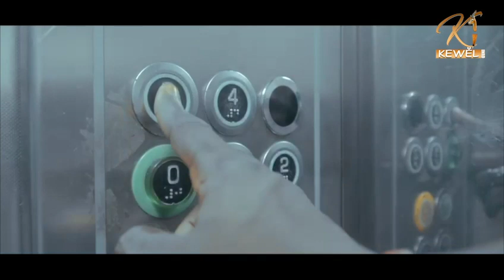🔴Hommage à Moussa dioum-papa sow et son papa temoigne font des révélations tristes